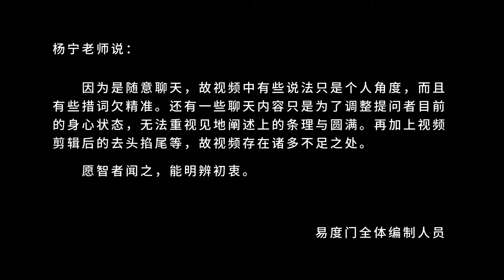简单的事大家不爱做 易度门 聊天室汇辑2017年7月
简单的事大家不爱做
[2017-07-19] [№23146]